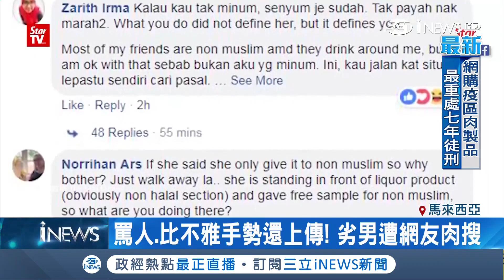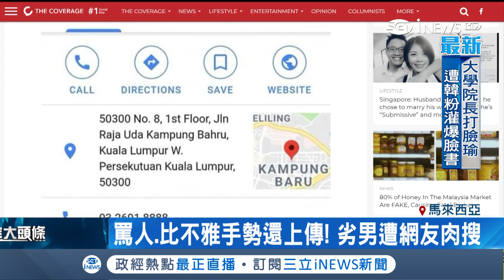誰才是"豬的後代"?馬來西亞男子態度囂張 對酒促小姐口出惡言比不雅手勢｜【國際局勢。先知道】20181120｜三立iNEWS